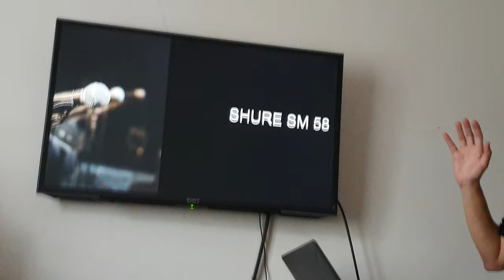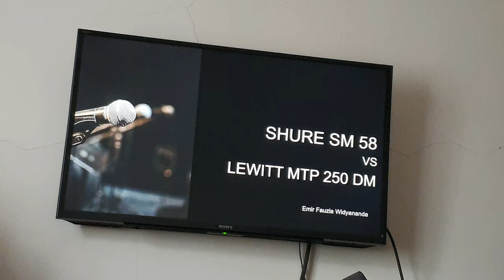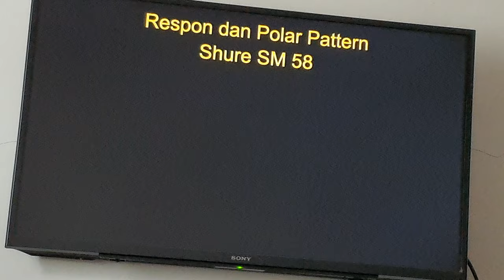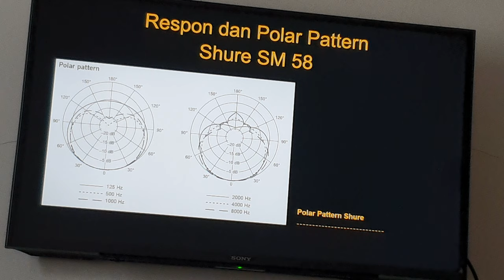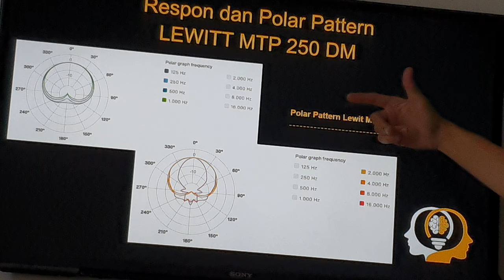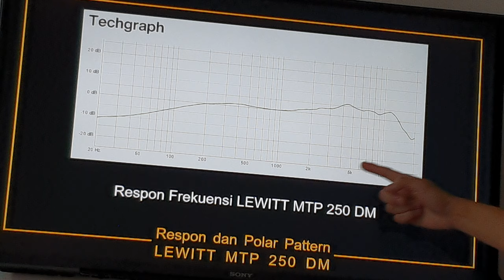Perbedaan Polar Pattren Beserta Respon Shure SM58 dan Lewit MTP 250 DM